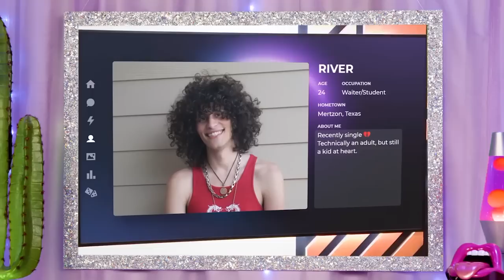*Trixie walks out* hey rainbow brite get back in here